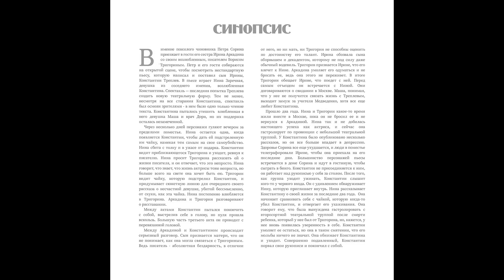3. Антон Чехов, "Чайка"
Третий спектакль Малого театра: "Чайка" Антона Чехова.
Фотография Константина Лазарева
Фотогалерея Русского Классического Театра из постоянной коллекции Государственного Центрального Театрального Музея в Москве, Россия.
Музыка: Ф. Шопен, Waltz in C-Sharp Minor, Op. 64 No. 2, B. 164